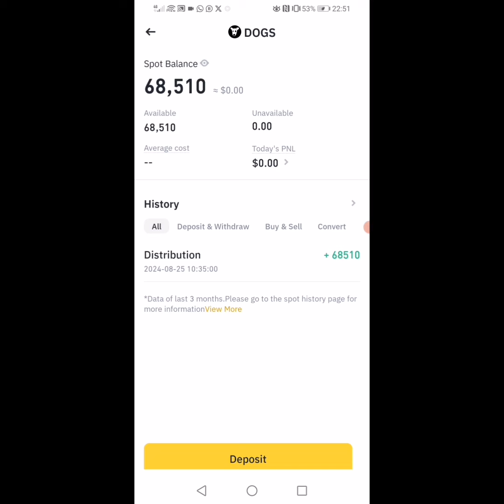Sobanukirwa Uko Amafaranga Ya Cryptocurrency Akora Nuburyo Akorwa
Injira muri telegram channel kugirango tugendane 100%.

URAMUTSE UGIZE IKIBAZO CG IKIFUFUZO NYANDIKIRA MURI COMMENTS CG UNYANDIKIRE KURI WATSSPP 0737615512

NKUKO MUBIZI KO TURI MURI TON ECOSYSTEM HARI NIZINDI AIRDROP ZIRI GUHABWA AMAHIRWE YO KUZDUHA AMAFARANGA.

NDAKWIBUTSA KUZISHYIRAMO IMBARAGA